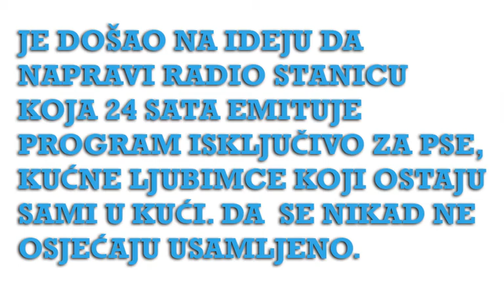Najneobičnija radio stanica Hallo Haso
Najneobičnija radio stanica za koju smo do sada čuli je radio stanica za usamljene pse u Njemačkoj.
Njemački  radio voditelj Stefan  Stoki Stok, voditelj na njemačkom RadioTonu, koji je i vlasnik psa,  je došao na ideju  da napravi radio stanicu koja 24 sata emituje program isključivo za pse, kućne ljubimce koji ostaju sami u kući. Da se nikad ne osjećaju usamljeno.
Radio se zove Hallo Haso, pronašli smo ga na web adresi
Stekli smo utisak da je idejaneslavno završila, jer trenutno na ovoj adresi nema radio programa.